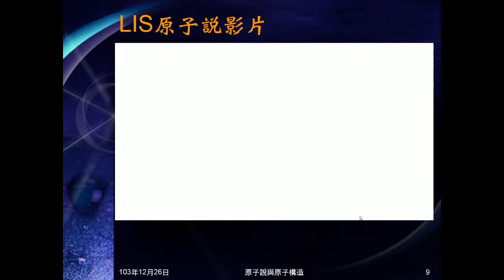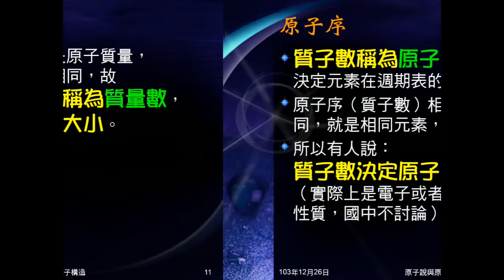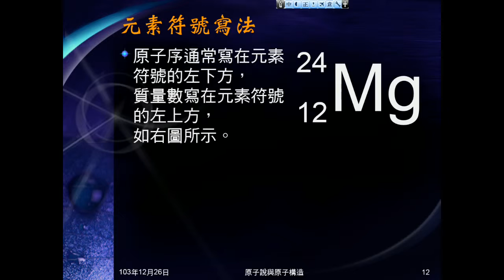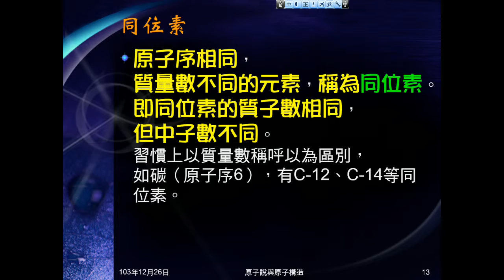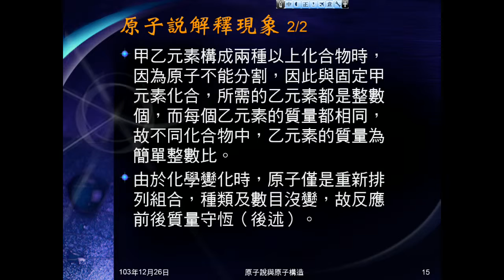103學年國二理化 元素與化合物17：原子序質量數同位素、寫法、解釋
說明何謂原子序、質量數、同位素，介紹含原子序、質量數的元素符號寫法，說明原子說可以解釋的定律及如何解釋。